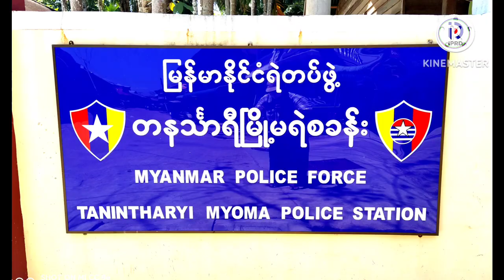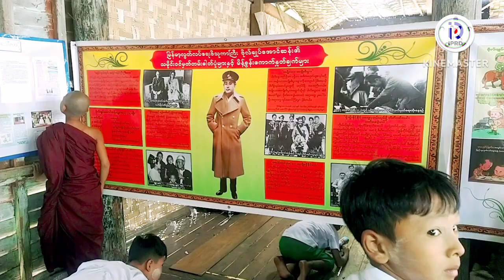တနင်္သာရီမြို့၊ အ.မ.က-ချောင်းငယ်ကျောင်းတွင် အသိပညာပေးဟောပြောပွဲနှင့် နံရံကပ်စာစောင်ပြပွဲ ပြုလုပ်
တနင်္သာရီ ဖေဖော်ဝါရီ ၁၁
ထိန်ဝင်း